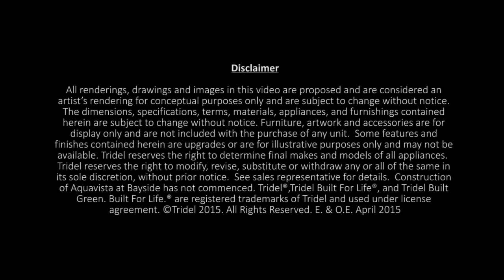Tridel Ten York Signature Suite 3D Rendering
Something special is on the rise in the heart of the city’s core. Steps from the waterfront. At the intersection of everything the downtown scene has to offer. Ten York is rising above it all. This iconic condominium residence will soar 735 feet and change the Toronto skyline forever.

Blending warm sophistication and modern design, the Ten York Signature Collection is ideally located in the uppermost floors of this landmark residence by Tridel.

Whether you’re hosting friends in your sprawling living room or cooking a gourmet meal for family in your chef-inspired kitchen featuring high-end Liebherr and AEG appliances, the design of the Ten York Signature Collection enhances every moment.

Access your suite through the key-fob activated elevators that quickly transport you to your Signature suite. Offering unparalleled vistas of the water and city, these penthouses offer no more than six suites per floor. When you enter your home – unwind in spacious luxury with 10’ ceilings and plank-engineered wood flooring, where each day begins and ends in absolute indulgence.